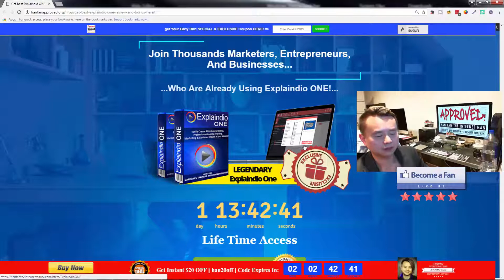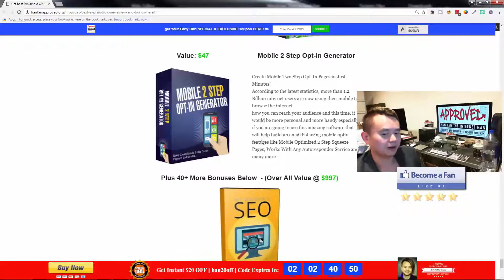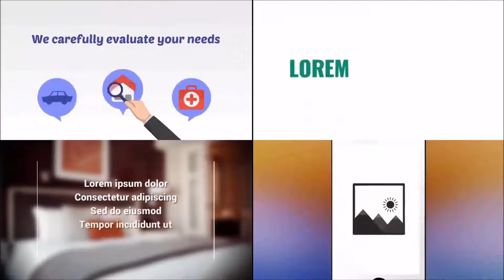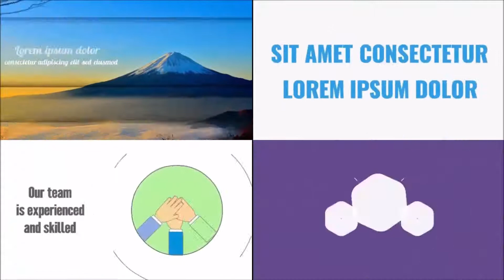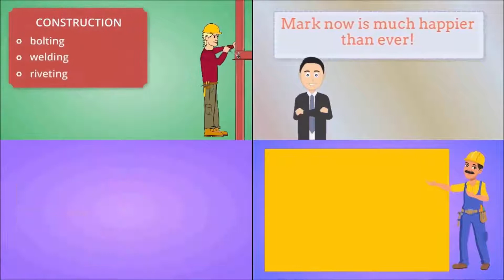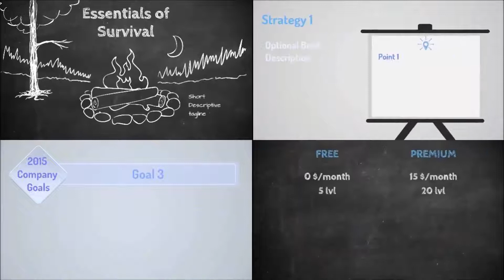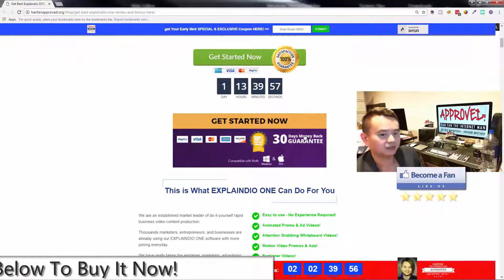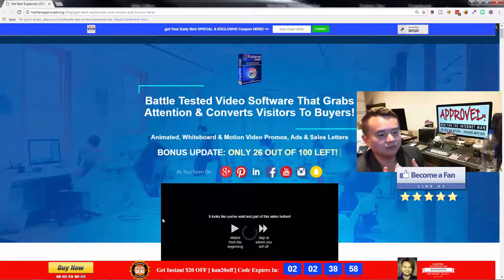Explaindio ONE Review - get *BEST* Bonus and Review HERE!!!... :) :) :)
to watch Explaindio ONE Review, And get Han's Other Awesome Explaindio ONE Reviews! Also, make sure you check out for Explaindio ONE Review with Awesome Explaindio ONE Bonuses! Explaindio ONE Is A Battle Tested Video Software That Grabs Attention & Converts Visitors To Buyers! ExplaindioONE is the World’s most powerful, easiest to use, desktop based Animated Marketing, Whiteboard & Motion Video Promos, Ads & Sales Letters Video Creator with the highest engaging scene templates! Your friend Han Fan The Internet Man in this Video gives you an honest Explaindio ONE Review and tells you just why you must get your exclusive copy now!

Explaindio ONE Review and Bonuses - Explaindio ONE

Explaindio ONE Key Features:

- Easy To Use Desktop Based Software - No Experience Required!
- Create Attention Grabbing Explainer Videos, Animated Promo & Ad Videos!
- Create 2D & 3D Animated, Doodle Sketch, Whiteboard, And Full Motion Videos!

Title: I want my Explaindio ONE Bonus [youtube]

Follow Us Via HashTag